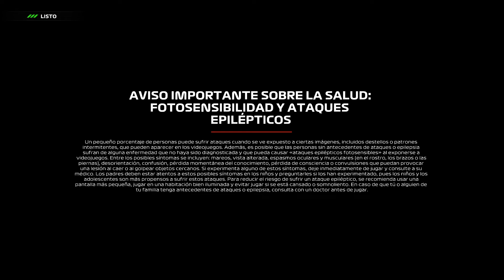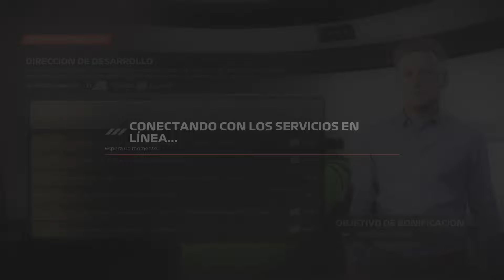F1 23 PS5! Formula 1 Crypto.com Miami Grand Prix 2024 Sprint Race y Clasificación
F1 23 PS5! Formula 1 Crypto.com Miami Grand Prix 2024 Sprint Race y Clasificación -- Watch live